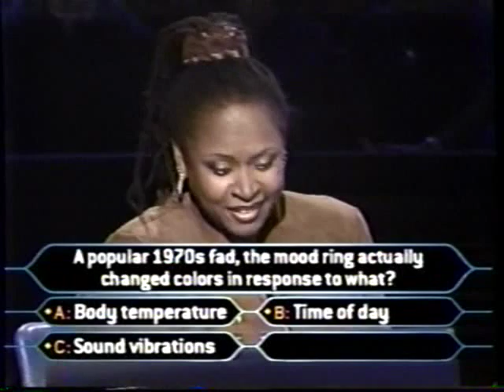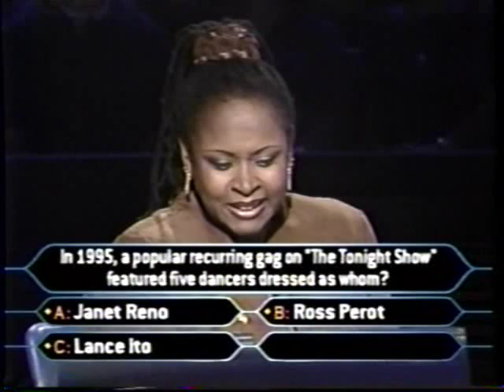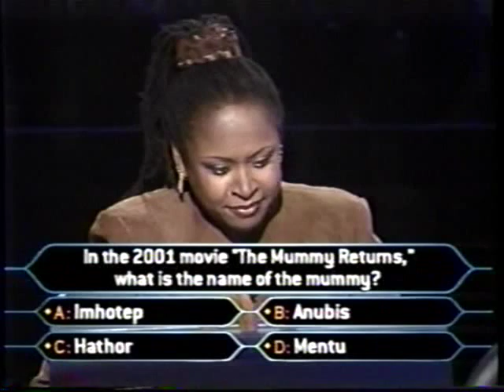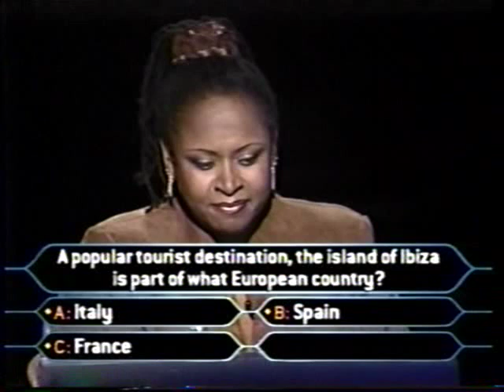2/3 Robin Quivers on Millionaire (comedy edition)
Robin Quivers on Millionaire comedy edition